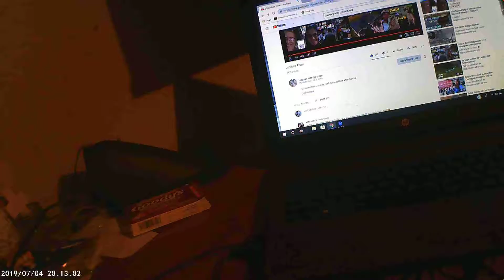watching the new starter vloggers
shouting out to some potential growers and new channels, yes im for you all im uncle wolfen, and keep it real